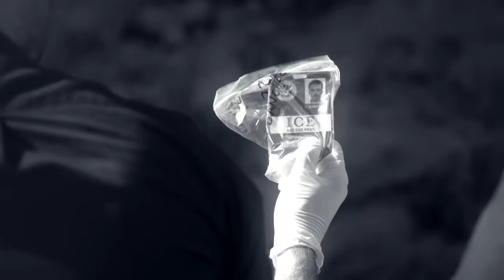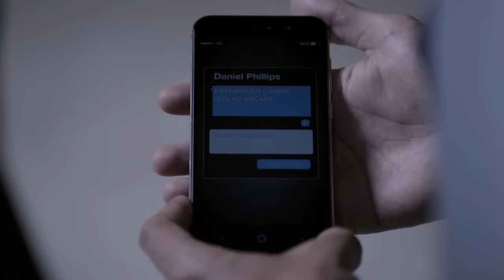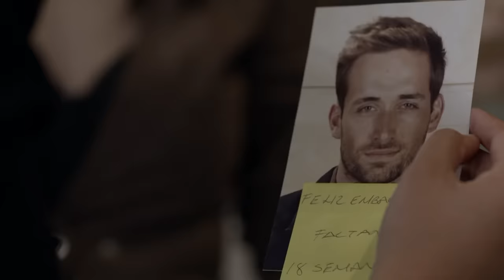Señora Acero 4 | Capítulo 51 | Telemundo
Video oficial de Telemundo Señora Acero 4. ¿Se unirá el Indio a Romero o terminará muerto?